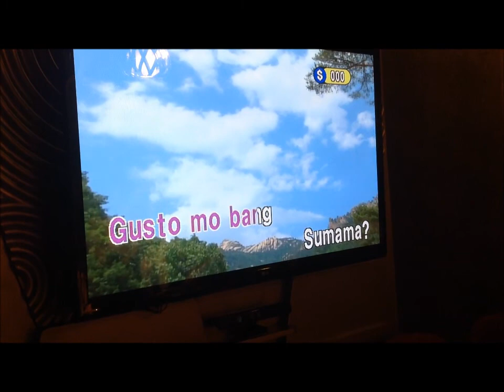Certified Bloggers Christmas Party 2014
Certified Bloggers 1st Christmas Party at Victoria Court Hotel Malate - Asgard Suite